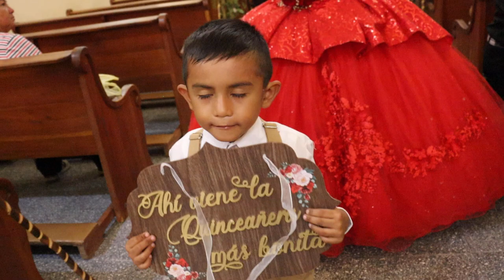QUINCEÑERA Saliendo de MISA